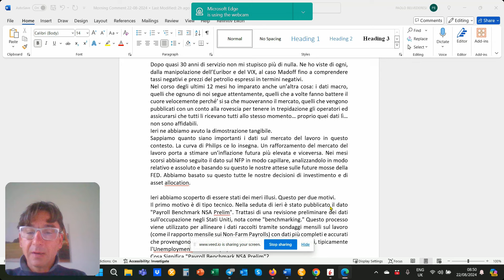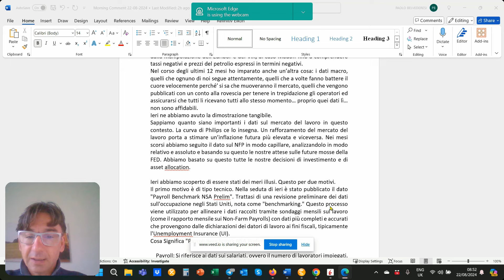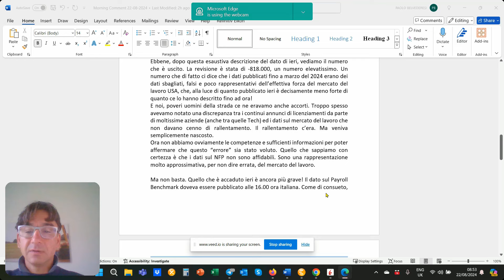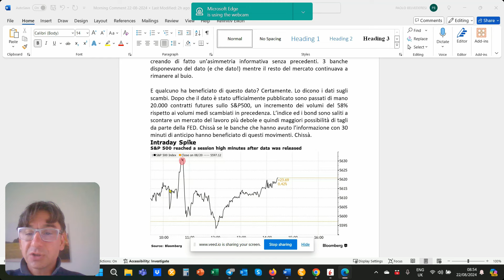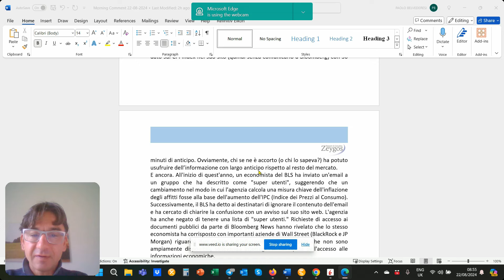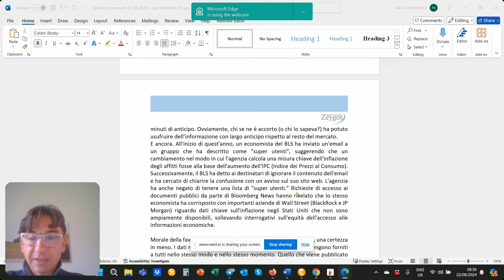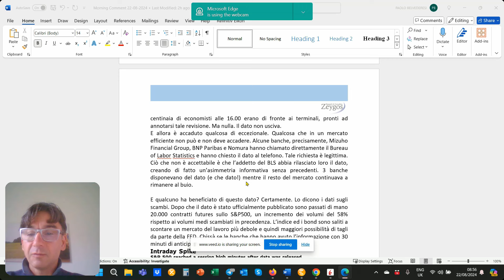Ma i dati macro sono affidabili?